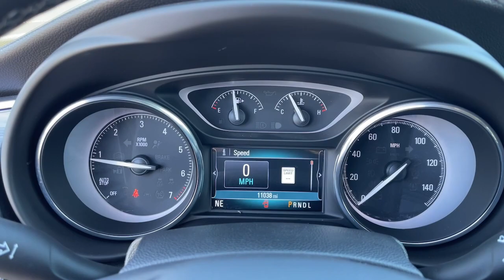2020 Buick Envision Inland Empire, Redlands, Yucaipa, San Bernardino, Highland, CA U23021A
Satin Steel Metallic Used 2020 Buick Envision Essence available in Inland Empire, California at Hatfield Buick. Servicing the Redlands, Yucaipa, San Bernardino, Highland, CA area.

301 E. Redlands Blvd